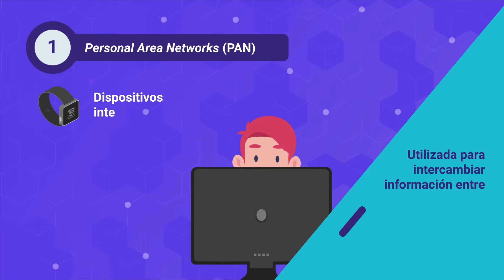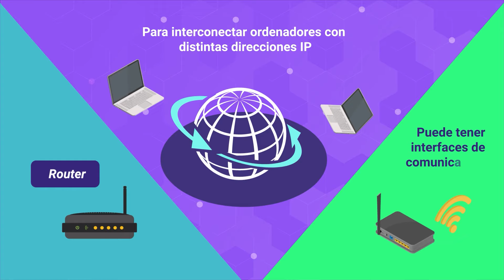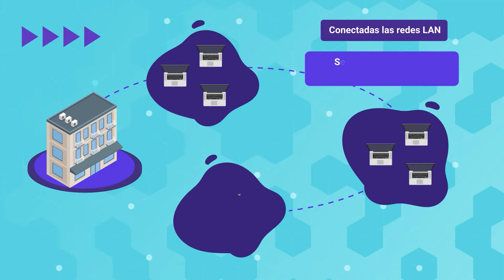Tipos de redes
Este video hace parte del Técnico en Tratamiento de riesgos de ciberseguridad en la micro, pequeña y mediana empresa. Para ver todo el programa de formación te invitamos a estar atento a las fechas de inscripción en: